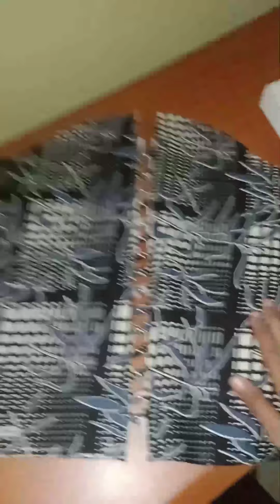New window cut sleeve design cutting & stitching / Online Tailoring class #6/ For beginners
Hi friends, I hope this video will be useful for beginners in dress making who wish to design a kurti sleeve.I wish all of your support.